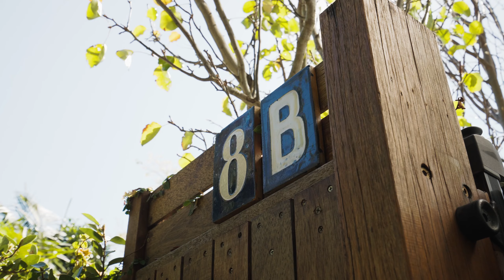8b Castlefield Street, Bondi | Ray White Double Bay